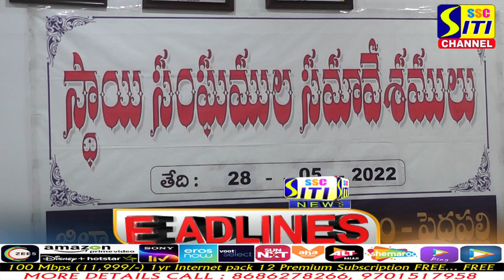SITINEWS HEADLINES 28-05-2022